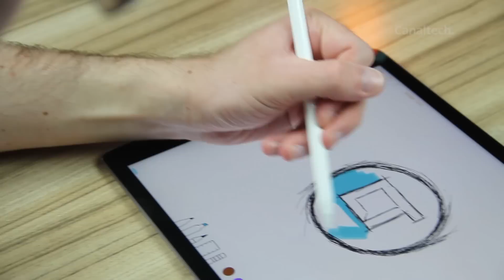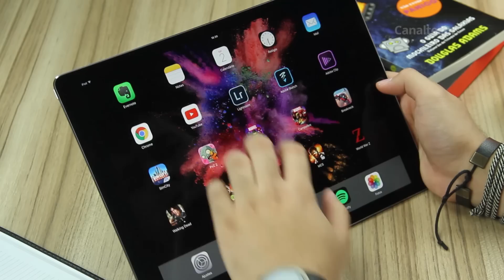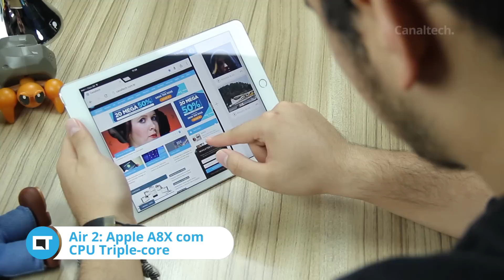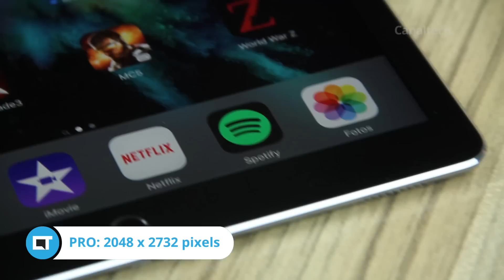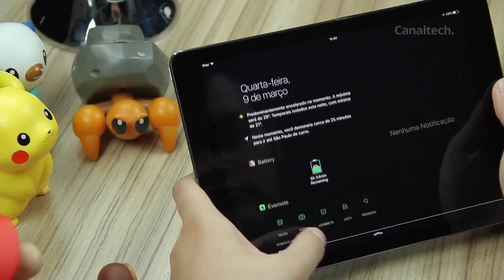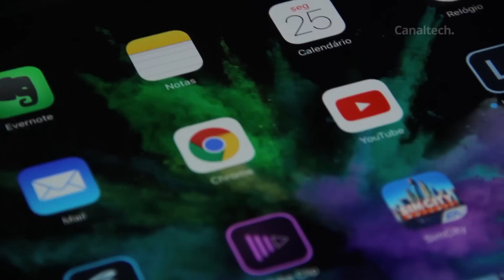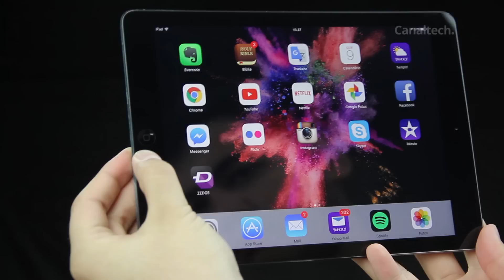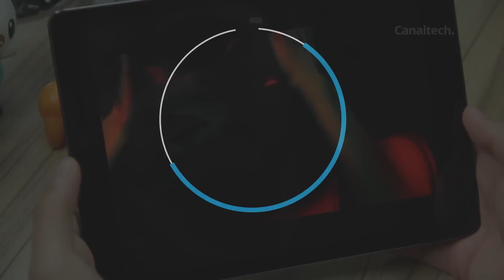iPad Pro VS iPad Air 1 VS iPad Air 2 [Comparativo]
A cada lançamento da Apple com seus iPads, temos melhorias debaixo do capô e algumas afinações no design (e "afinar" tem duplo sentido nesse caso). Mas, chutando a porta com os dois pés, veio o iPad PRO.

Bom... vale uma refrescada na memória: Estamos falando de iPad PRO, Air 2 e Air, portanto estamos comparando, respectivamente, aparelhos dos anos de 2015, 2014 e 2013.

E então? Qual deles vc deve optar na hora de gastar o seu dinheiro? Confira agora nessa análise evolutiva.

Análises, dicas e matérias: segundas a sextas
CT Entrevista: segundas
CT Responde: terças
DicaDeApp: terças e quintas
Inovação²: segundas, quartas e sextas
CTNews: Sextas